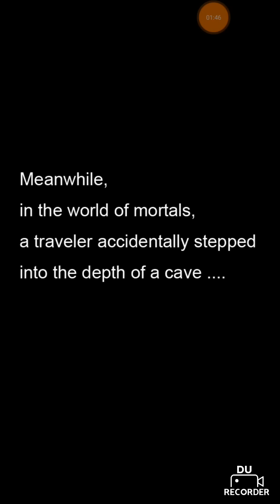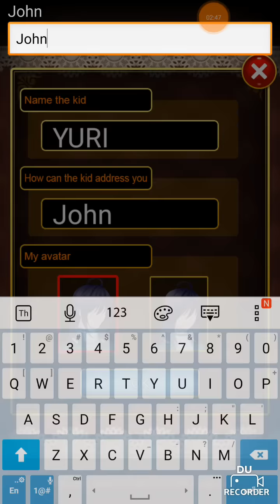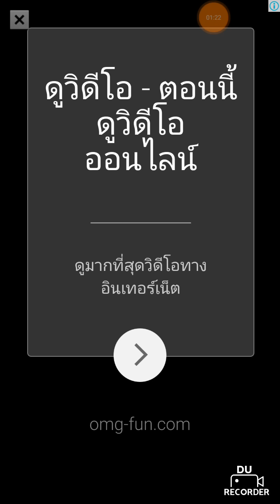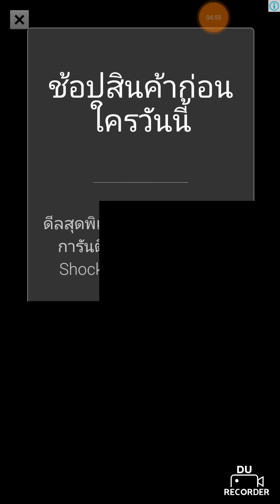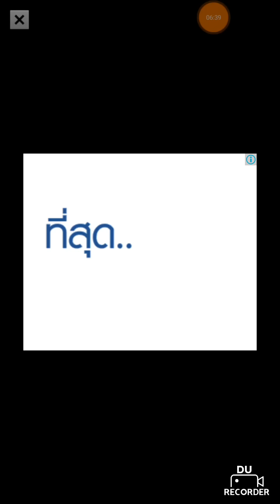[แอพเกม]Love Story - Legendary Twins เลี้ยงเด็กในวันนี้พาเราฟินในวันหน้า!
Love Story - Legendary Twins (愛養成3) เกมจากจีนแต่อันนี้เป็นเวอร์ชั่นอังกฤษค่ะ เกมซีรี่ส์นี้จะให้เราเลี้ยงเด็กหญิง/เด็กชายให้เติบโต พัฒนาความสามารถและสร้างความสัมพันธ์กับตัวละครอื่น โดยเกมจะมีฉากจบหลายฉาก จบได้กับผู้ชายและผู้หญิง (ไม่ว่าเราจะเลี้ยงเด็กชายหรือหญิง)แล้วแต่เงื่อนไขที่เราทำได้เลยค่ะ เลยเป็นเกมที่สามารถเล่นหลายรอบเพื่อดูหลายๆ ฉากจบได้ ใครสนใจว่าเล่นยังไงไปดูคลิปกัน
พรีวิวเกม